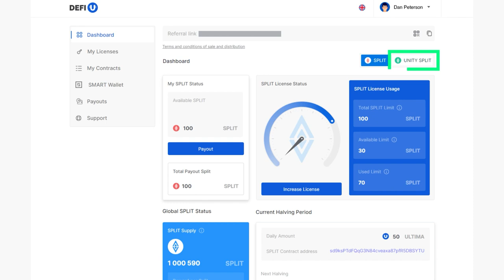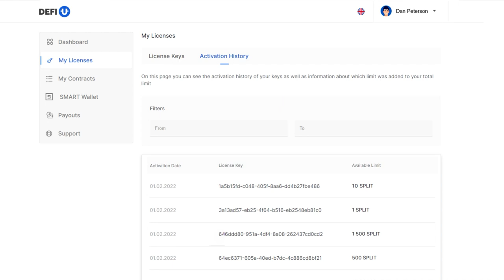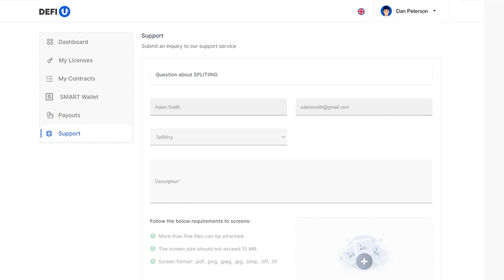কিভাবে করে Ultima আল্টিমার জন্যে Unity SPLIT ইউনিটি স্প্লিট লাইসেন্সের জন্যে অর্থ প্রদান করবেন?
একটি Unity SPLIT ইউনিটি স্প্লিট লাইসেন্স কেনাটা হলো প্রথম এবং সবচেয়ে গুরুত্বপূর্ণ পদক্ষেপ, যাকিনা UNITY SPLIT — তথাকথিত কমিউনিটি পুলের টোকেন ধারণ করার জন্যে ULTIMA-তে আজীবন পুরষ্কারটি পাওয়ার সুযোগ উন্মুক্ত করে থাকে৷

এই নির্দেশিকায়, আমরা আপনাকে দেখাবো কিভাবে করে ULTIMA আল্টিমা টোকেনগুলো ব্যবহার করে লাইসেন্স কেনা যায় এবং এটিকে সক্রিয়ভাবে এ্যাকটিভ করা যায়।

আপনি যদি ULTIMA আল্টিমা সম্পর্কে আরোও জানতে চাঁন, তাহলে সামাজিক বা স্যোশাল নেটওয়ার্কগুলিতে আমাদেরকে অনুসরণ করুন: